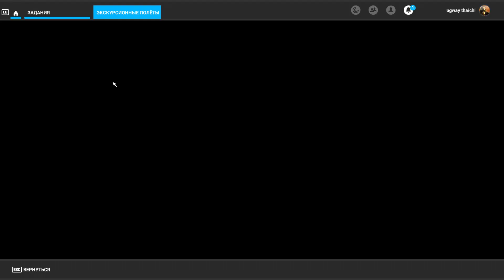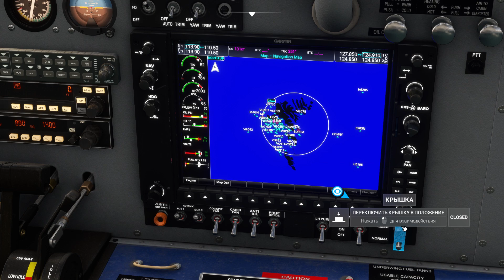Flight Simulator 2020 - World Update XV - the Faroe Islands (Denmark)